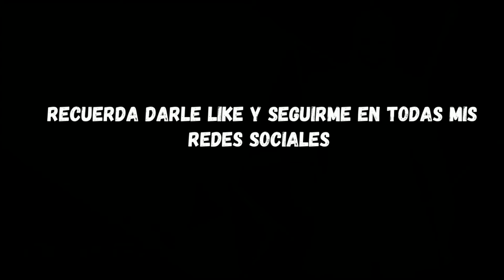Tom Clancy's Splinter Cell Misión 1- Briefing /Informe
TheRodzGames​​​

DEJA TU COMENTARIOS COMENTA, Y RECOMIENDAME JUEGOS QUE QUIERAS VER EN ESTE CANAL.